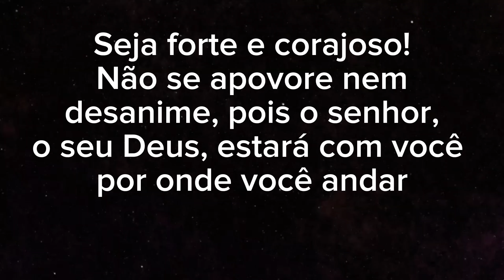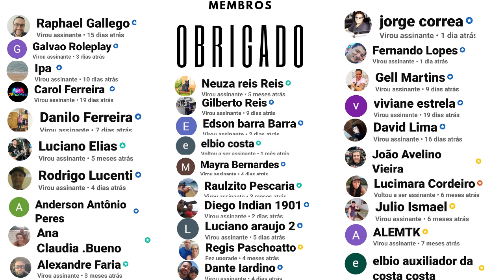Voltei no lugar do acidente com o drone Ubatuba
link do acidente do drone

Seja membro do canal e ajude mensalmente, a continuar cada vez mais postando conteudo com muito mais frequencia e com qualidade cada vez